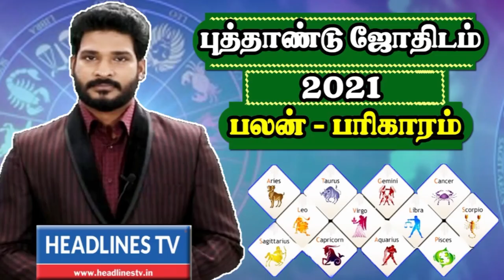Indraya rasi palan - 12.01.2021 Tuesday | இன்றைய ராசிபலன் - Headlines TV